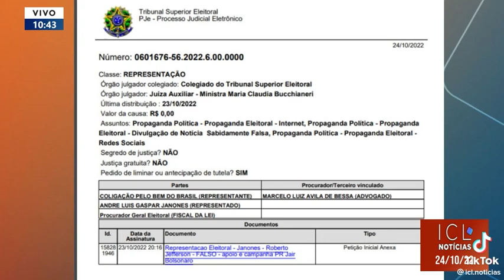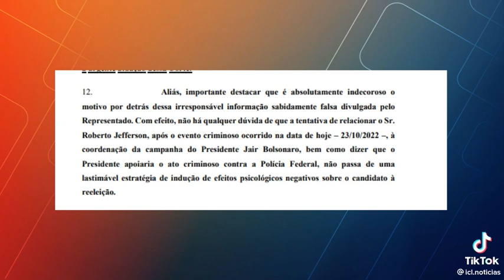A novinha do Aristides da Pit kkkkkkkkk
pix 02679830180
pix do meu pai 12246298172